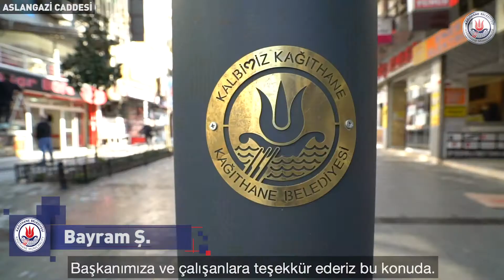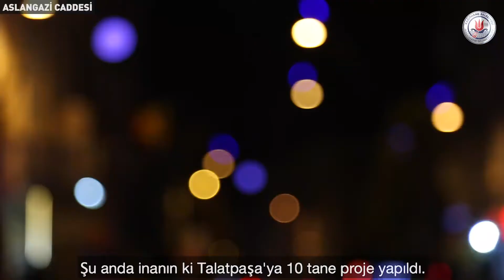Yayalaştırılmış alışveriş caddeleri ile ilçemiz daha da güzel.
Yakın zamanda hizmete açıyoruz. Hayırlı Olsun...